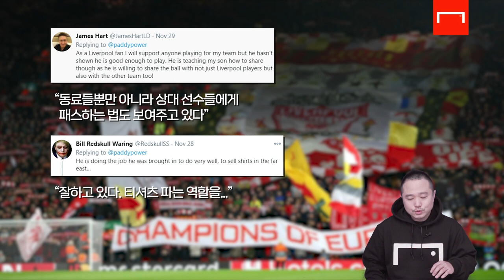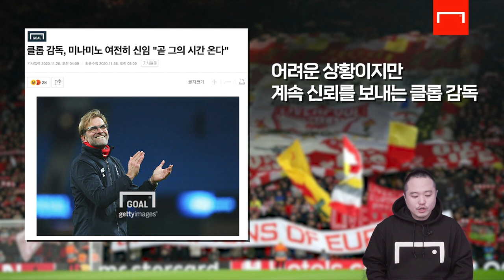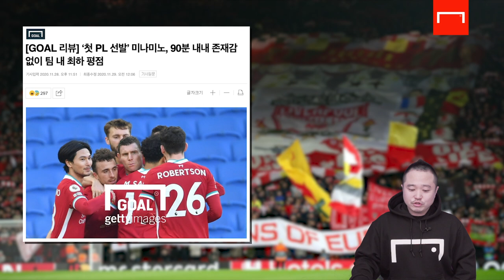일본 언론도 현지 팬들도 미나미노에게 혹평…1년째 PL 적응 중?